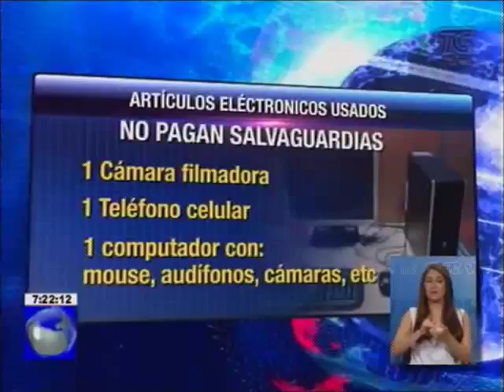Comex emite resolución para cobros de salvaguardias en la frontera